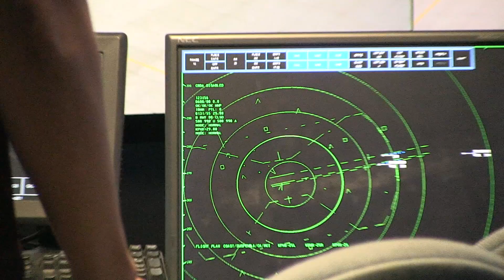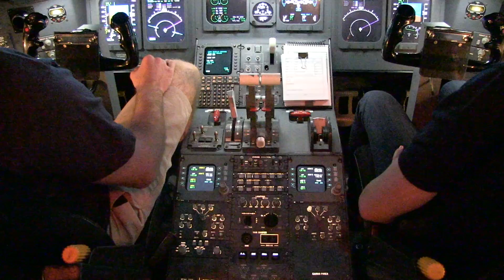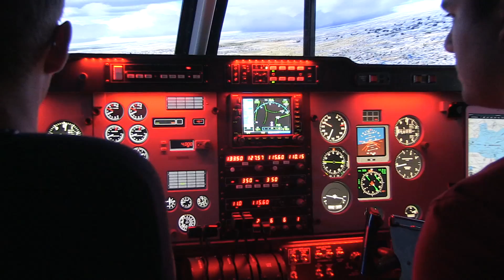Arizona State University 2016 Mark Henderson Poly Campus Welcome